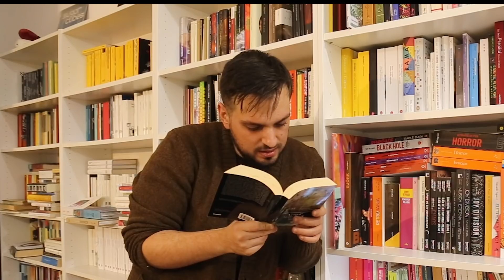CREO UNA STORIA TRASH CON I LIBRI DELLA MIA LIBRERIA (Challenge Frivola)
Una challenge frivola in cui i libri che abbiamo in libreria possono scrivere il nostro destino, raccontando una storia che trabocca di trash!